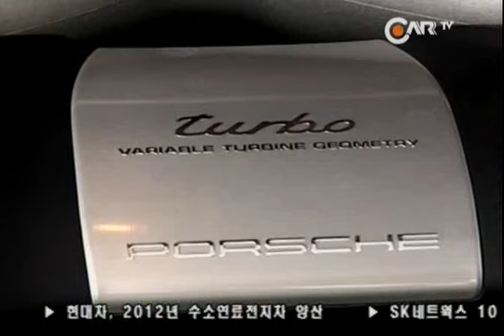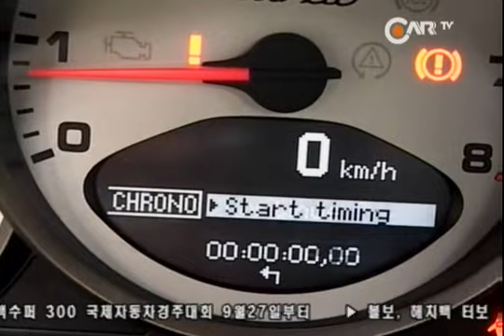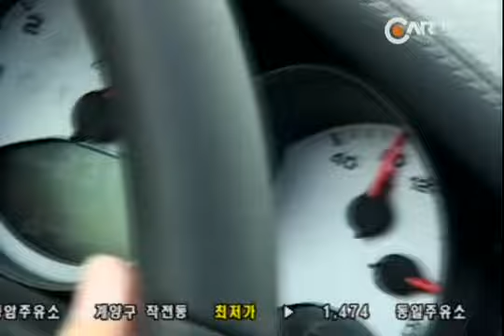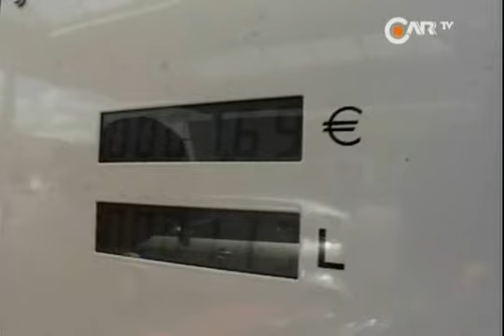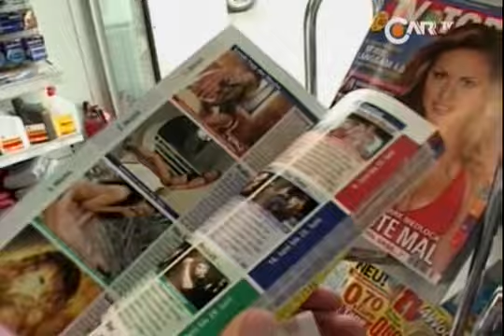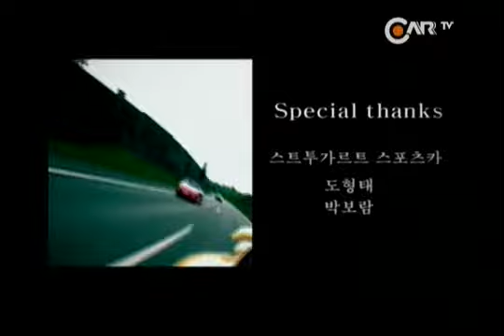포르쉐 911 터보 카브리오 시승기...독일 아우토반을 시속 314km로 달리다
포르쉐 911 터보 카브리오 시승기